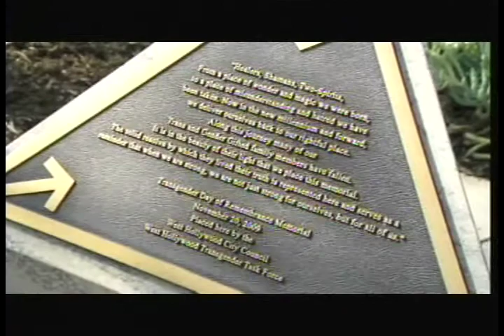Union Bank - LGBT Local Heroes - Karina Samala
PSA from Union Bank and KCET featuring the local hero Karina Samala of the LGBT community.